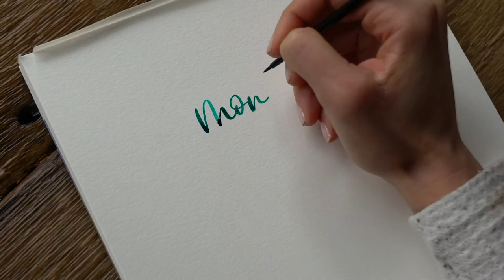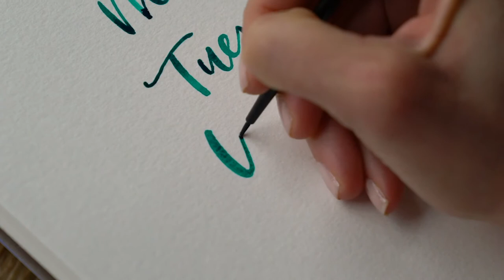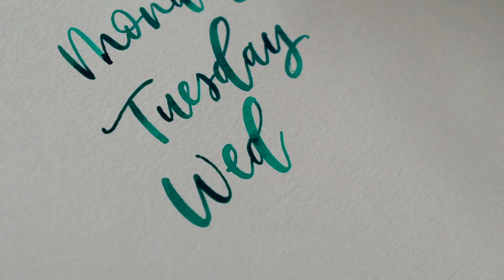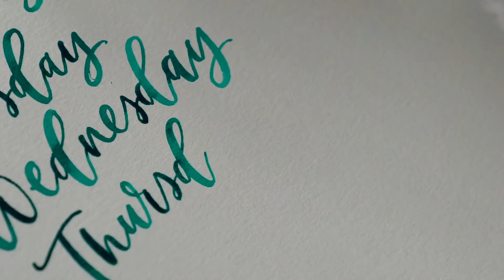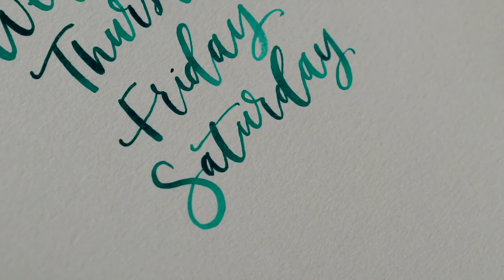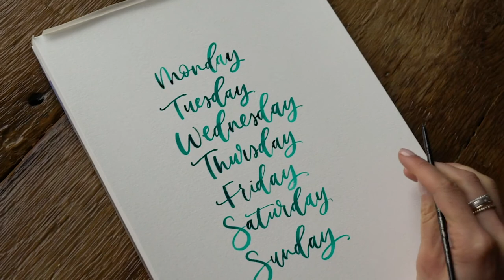How to letter: Days Of The Week [Brush Practice w/ Dr. Ph. Martin's Hydrus Fine Art Watercolor]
Practice with me as we create the days of the week with Dr. Ph. Martin's Hydrus Fine Art Liquid Watercolor! Hi! My name is Gia. I own and operate a wedding stationery business. It all started with my passion for letting with a paint brush. That's why I LOVE teaching it here on this YouTube channel.

Dr. Ph. Martin's Hydrus fine art watercolor

Have a great day. - GB!